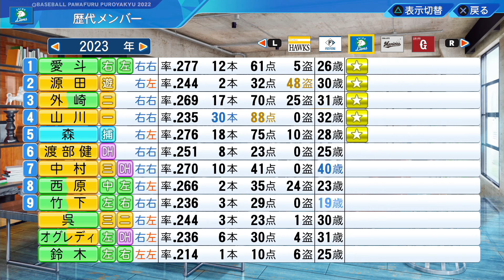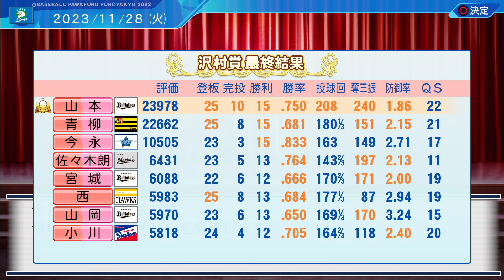【パワプロ2022】いきなり覚醒で急成長！西武ライオンズで日本一を目指すペナント【ペナント/ゆっくり実況】#1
今回は転生選手なしでペナントをやっていきます。
いきなりルーキーが覚醒した。